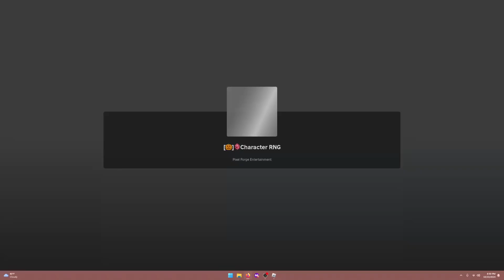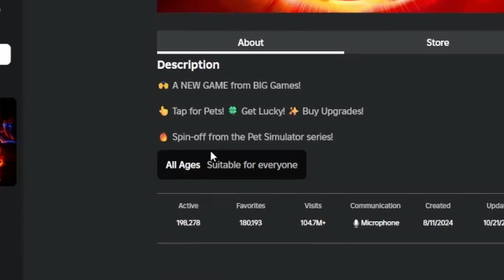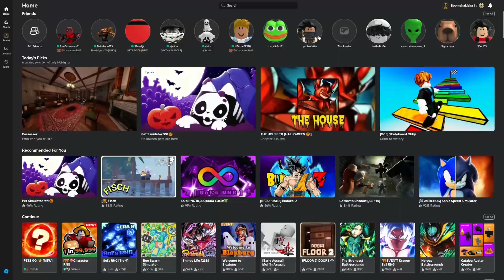ROBLOX RNG GAMES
WASD.